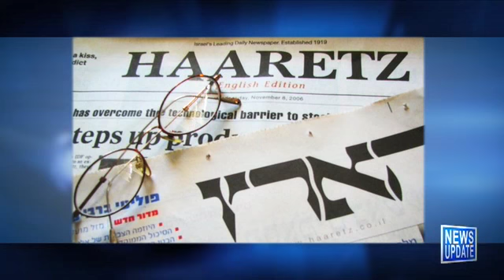JBS News Update 1/28/15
JBS News Update 1/28/15 from JBS. Like this? Watch the latest episode of JBS on Blip!